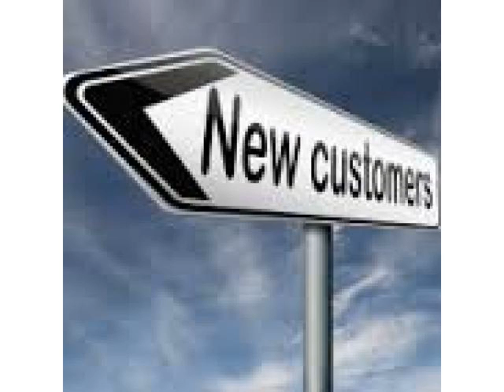Top 20 Popular Photo personal injury attorney ocala fl .